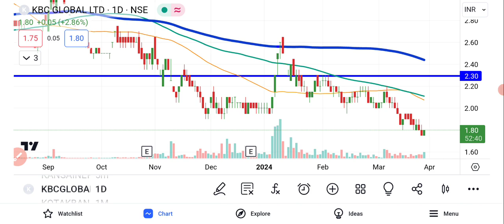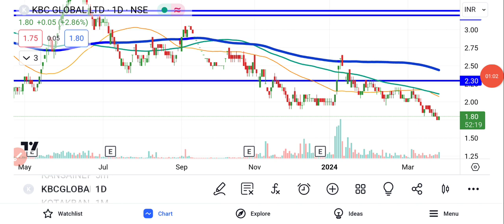KBC Global Share News Today | KBC Global Latest News